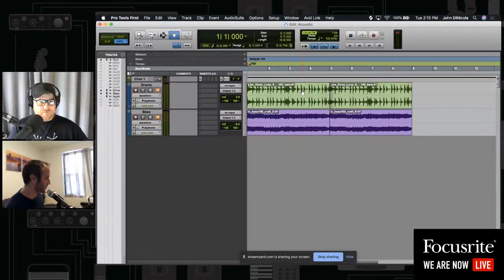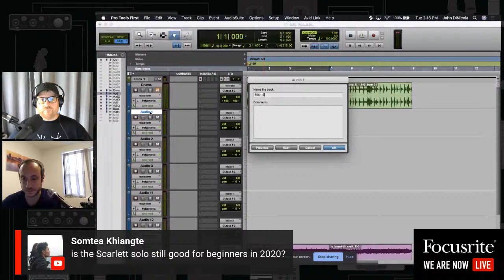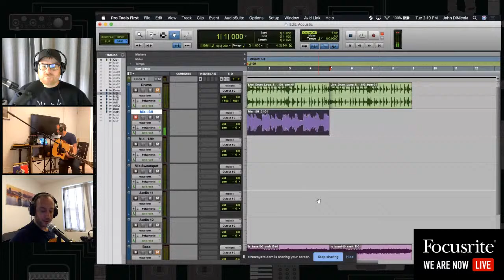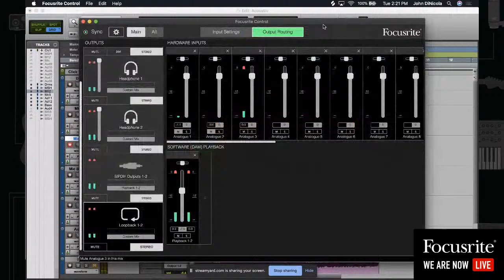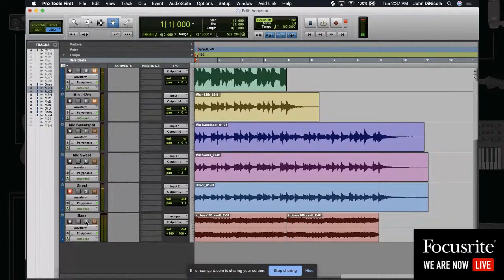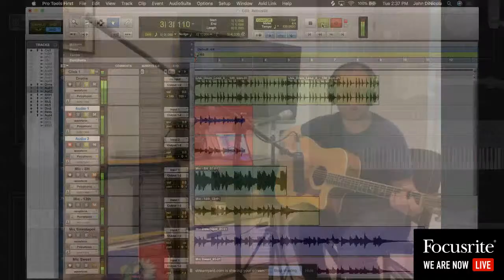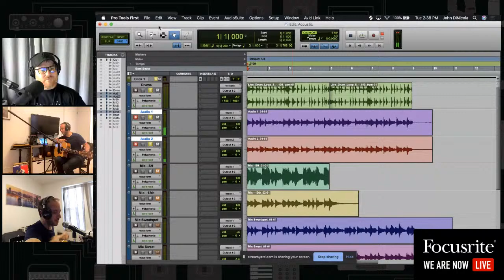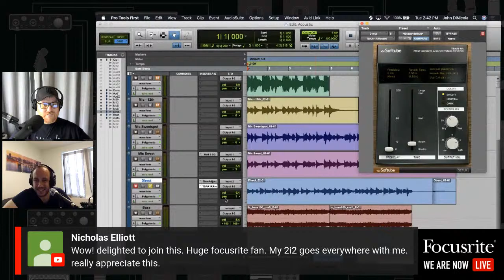Getting Started: Recording Acoustic Guitar // Focusrite Live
How do I get started recording an acoustic guitar? Using a Scarlett Solo Studio bundle, we show you some basic mic techniques to get a good sound out of your acoustic guitar. We also demonstrate how blending the sound of the microphone and the direct input from your guitar can add different layers of nuance to your overall production.